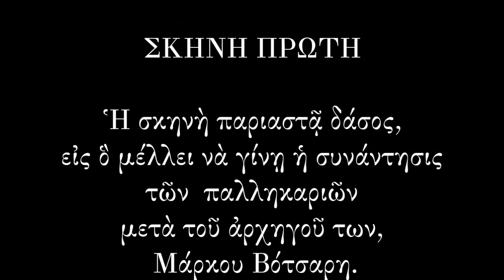ΜΑΡΚΟΣ ΜΠΟΤΣΑΡΗΣ - ΠΑΥΛΟΣ ΚΑΡΡΕΡ (Atto 1, Scena 1-2)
«Marco Bozzari»
οpera in quattro atti (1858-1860).

Libretto: Giovanni Caccialupi.

«Μάρκος Μπότσαρης»
ὄπερα σὲ τέσσερεις πράξεις (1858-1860).
Μουσική: Παῦλος Καρρέρ ἢ Καρρέρης (Ζάκυνθος 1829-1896)
Κείμενο: Τζιοβάννι Κατσιαλούπι

Πρᾶξις 1η, σκηνὲς 1-2.

Τὸ ἔργο πρωτοπαίχθηκε στὴν Πάτρα τὸ 1861.

Ἑρμηνεύει ὁ τενόρος Γιάννης Χριστόπουλος (Μάρκος).

*Ἠχογράφησις ἀπὸ συναυλία, ποὺ πραγματοποιήθηκε στὶς  29/4/2015 στὸ«Θέατρον» τοῦ Κέντρου Πολιτισμοῦ «Ἑλληνικὸς Κόσμος», μὲ πρωταγωνιστὲς τὴν σοπράνο Σοφία Κυανίδου, τὴν ὑψίφωνο Τζούλια Σουγκλάκου, τὸν τενόρο Γιάννη Χριστόπουλο, τὸν βαρύτονο Διονύση Σούρμπη καὶ τὸν βαθύφωνος Πέτρο Μαγουλᾶ.
Συμμετεῖχαν οἱ χορῳδίες τοῦ Μουσικοῦ Τμήματος τοῦ Πανεπιστημίου Ἀθηνῶν, τῆς  Ἐμπορικῆς Τραπέζης,  καθὼς καὶ ἡ χορῳδία Opus Femina τῆς Κορίνθου.

Τὴν Ἐθνικὴ Συμφωνικὴ Ὀρχήστρα τῆς (ἄλλοτε) Ν.Ε.Ρ.Ι.Τ. καὶ τὶς χορῳδίες διυήθυνε ὁ Βύρων Φιδετζῆς, ὁ ὁποῖος ἐπιμελήθηκε καὶ τὴν ἐνορχήστρωσι τοῦ ἔργου, ἀφοῦ ἡ αύθεντικὴ θεωρεῖται χαμένη.

*Η ΔΗΜΟΣΙΕΥΣΙΣ ΓΙΝΕΤΑΙ ΓΙΑ ΕΚΠΑΙΔΕΥΤΙΚΟ ΣΚΟΠΟ !